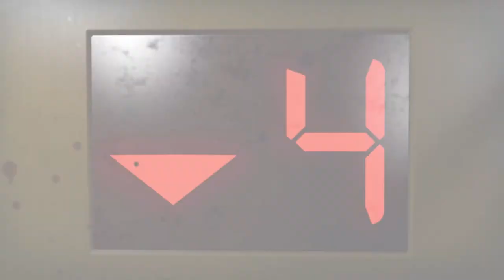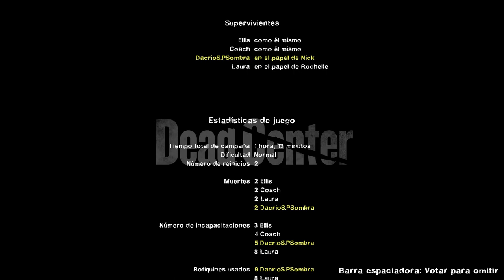Left 4 Dead 2 (con mucho óxido) - Punto Muerto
Jugando al L4D2 con mi mujer, por los viejos tiempos (y paqueteando también como en los viejos tiempos)... (y se me colaron algunos mods de personajes, pero bueno... ^_^¡).
00:00:00 - Introducción del juego.
00:04:31 - 1: Hotel
00:13:33 - 2: Calles
00:29:17 - 3: Centro comercial
00:43:08 - 4: Atrio (1er intento)
00:58:52 - 4: Atrio (2º intento)
01:06:47 - 4: Atrio (3er intento, éxito)
01:15:46 - Fin y estadísticas